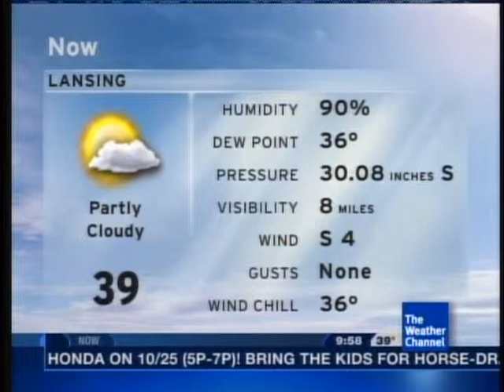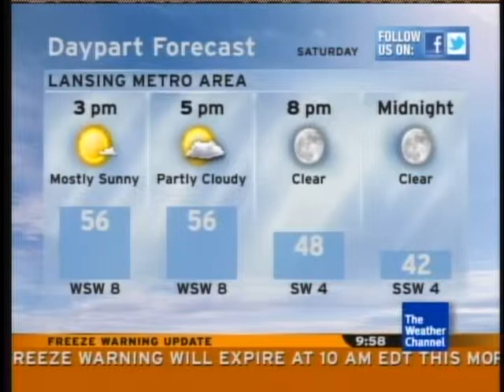Local Forecast Freeze Warning - 10/22/11 09:58 EDT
The growing season has officially ended. The temperature dropped down to 31 degrees at Lansing Capital Region Int'l Airport. The song here is "Never Look Back" by 7and5.